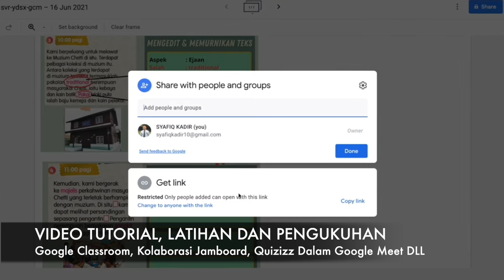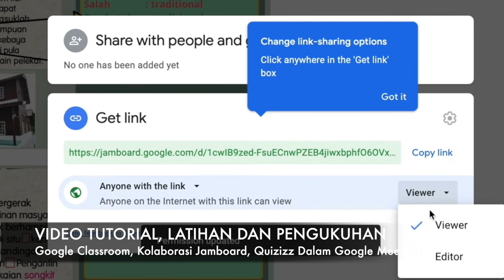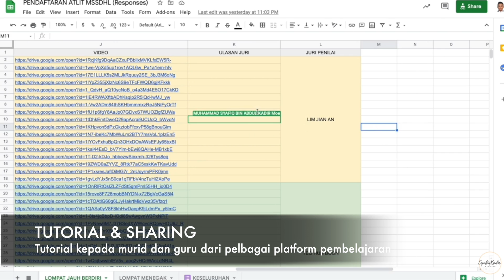GURU KREATIF GOOGLE